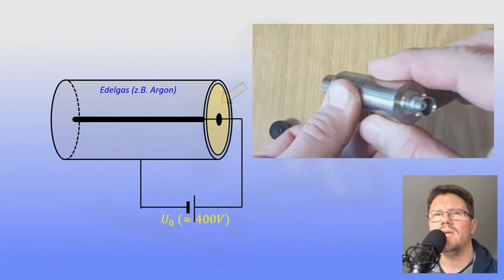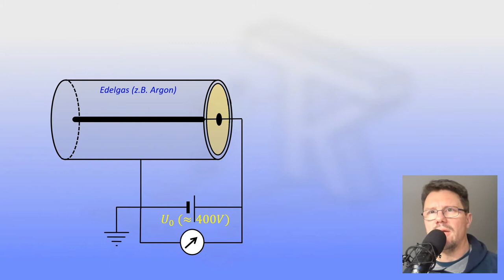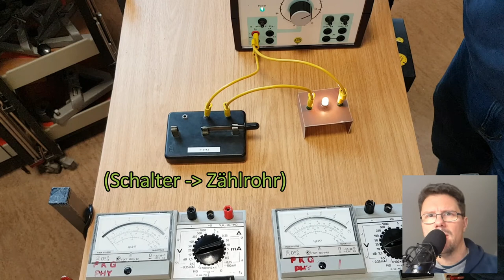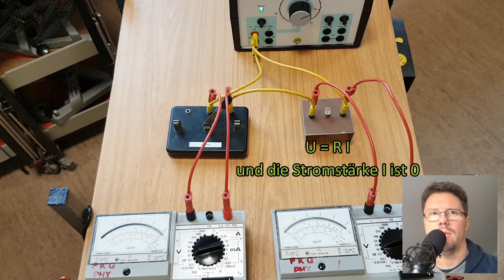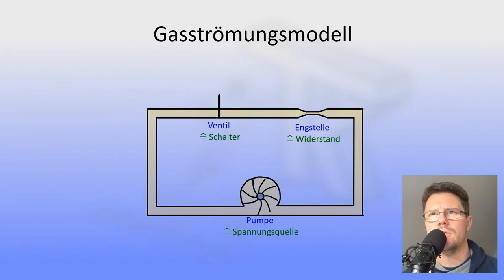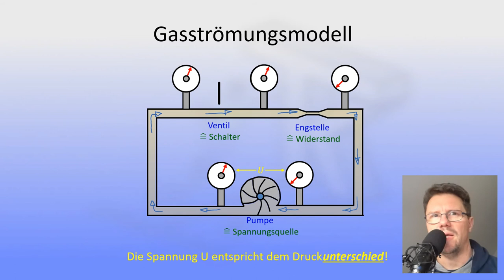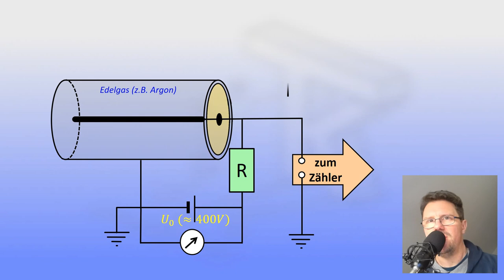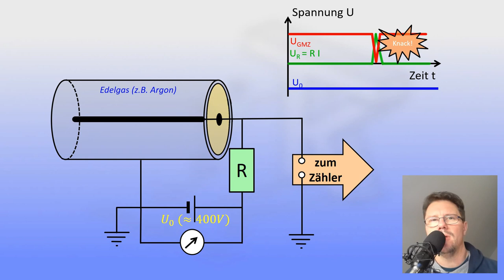Das Geiger-Müller-Zählrohr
Bem.: Der Ton wird ab 1:20 deutlich besser.
Erklärvideo auf Schulniveau mit folgenden (anklickbaren) Kapiteln:
0:05 Kennenlernen des Geräts bei einer realen Messung
1:02 Aufbau des Geräts (Ansehen und Schaltskizze)
2:46 Eindringen des Teilchens führt zu Einsetzen von Stromfluss
4:57 Modellschaltung mit Spannungsmessungen
7:12 Gas-Strömungs-Modell zum Verständnis der Spannungsentwicklungen
9:40 weiter der Vorgang im Zählrohr
11:20 Spannungs-Zeit-Diagramme

Zielgruppe: Sek. I und Sek. II (Gymnasium, Gesamtschule, Realschule, ...)